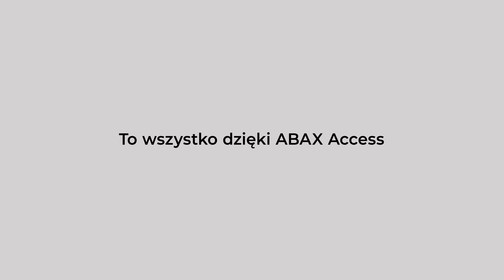Miej pełną kontrolę nad Twoimi kierowcami i wiedz, ile czasu spędzają u klienta